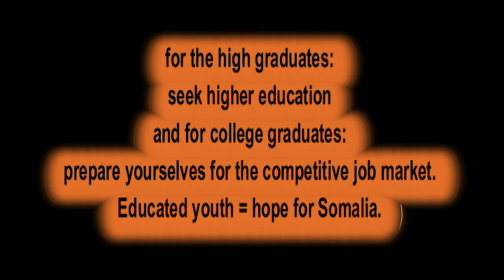Class of 2011 Graduates and Independence Day Celebration Event